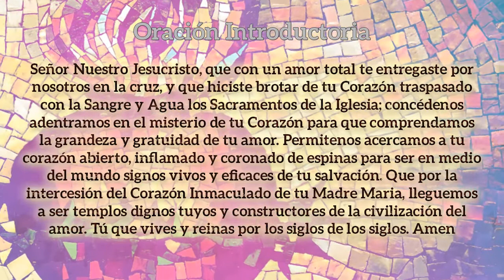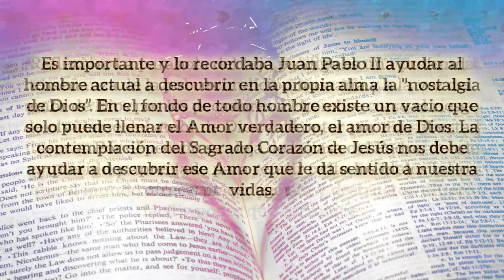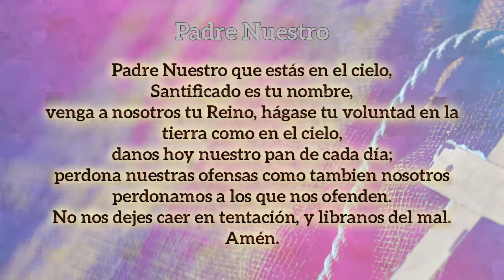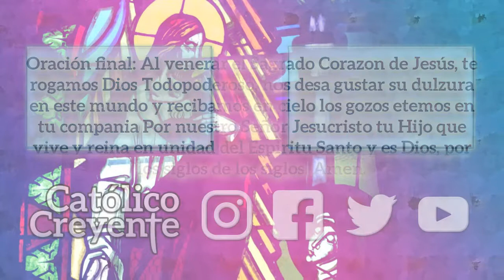Novena al Sagrado Corazón de Jesús | DÍA 4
Imágenes: Pixabay.com, Cathopic.com